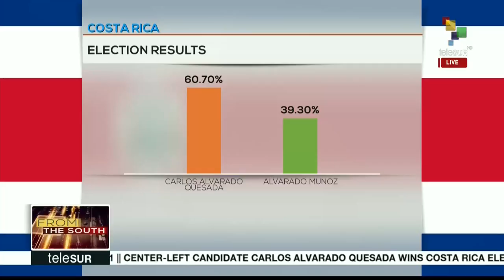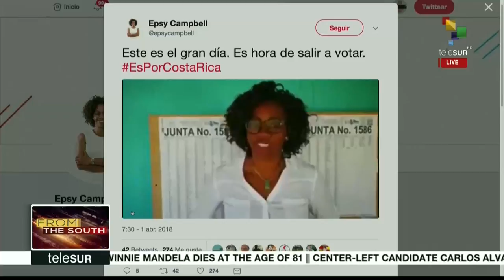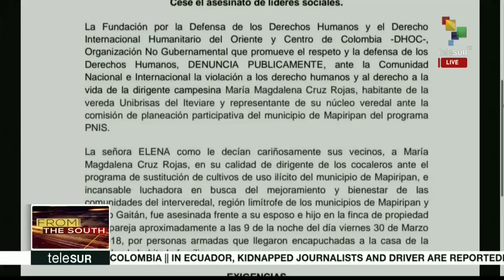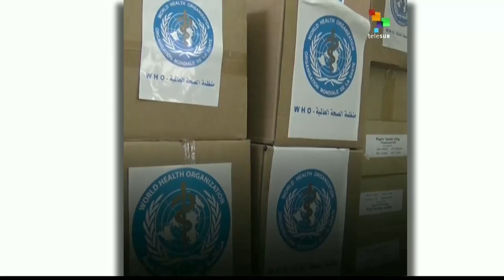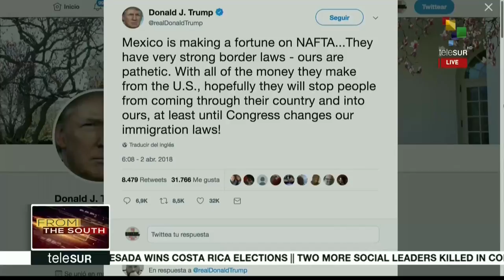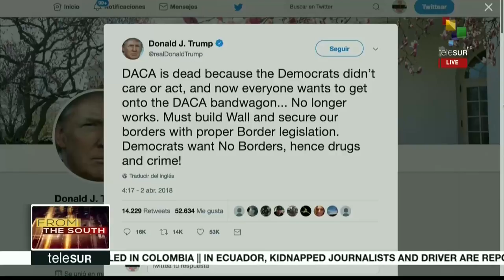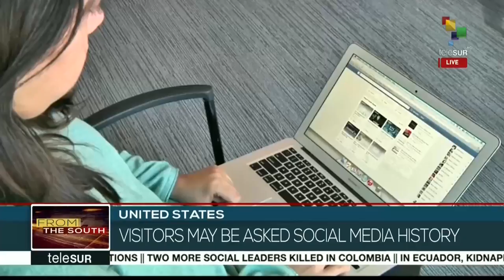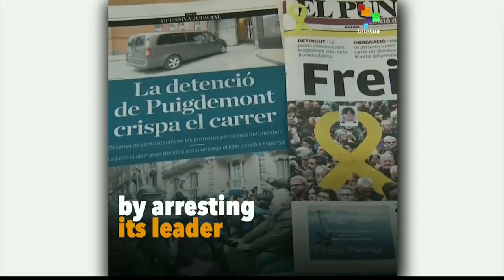FtS 04-02: USA: Donald Trump says Daca program is dead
On this morning's From The South, we bring you live to Costa Rica where we will analyze the win of the center-left presidential candidate Carlos Alvarado and his vice-president Epsy Campbell Barr, the first black female vice-president in Latin America . As well, we bring you coverage live from Washington as Donald Trump has just remarked that the DACA program is dead. We also report on the recent death of Winnie Mandela, anti-apartheid activist and wife of Neslon Mandela. teleSUR